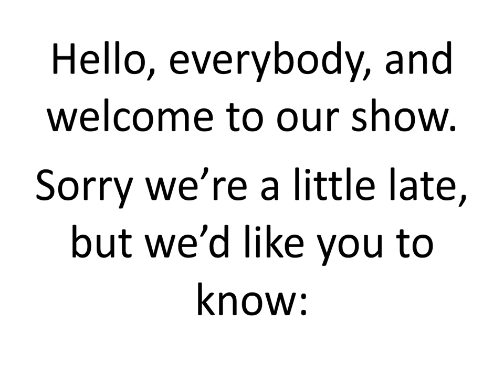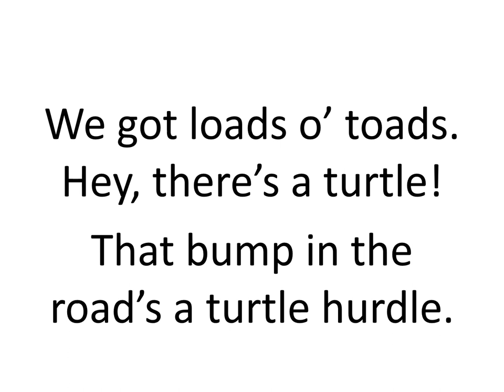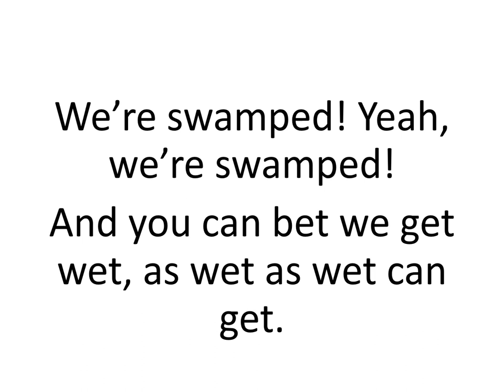Were Swamped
Song #1 of our 2nd grade program